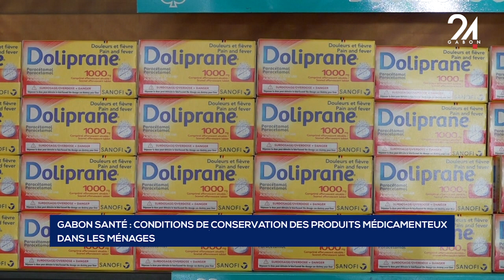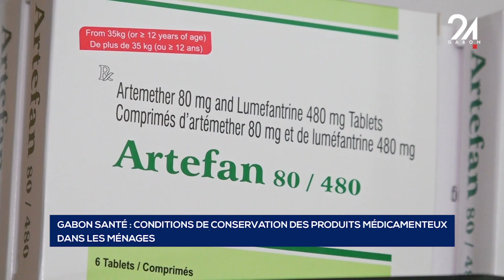GABON SANTÉ CONDITIONS DE CONSERVATION DES PRODUITS MÉDICAMENTEUX DANS LES MÉNAGES